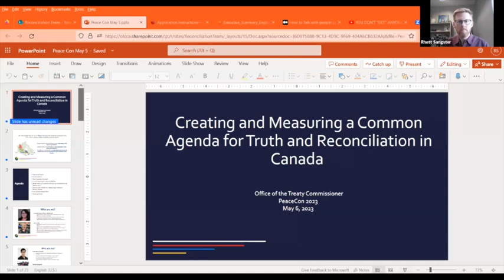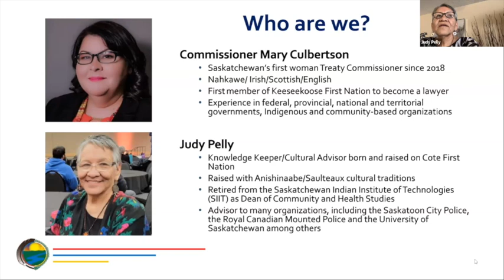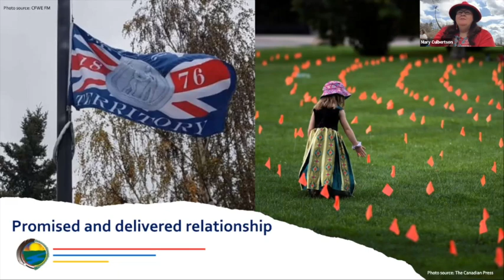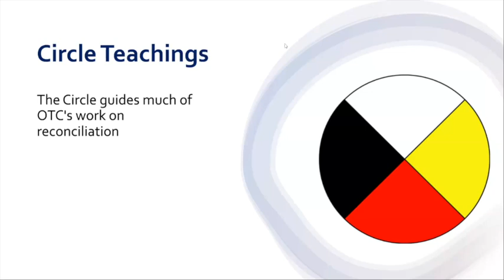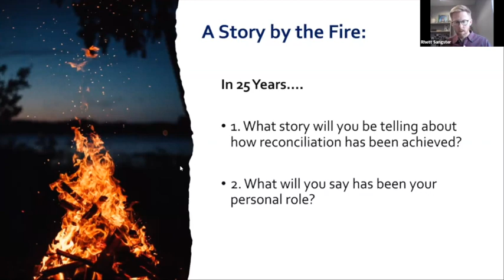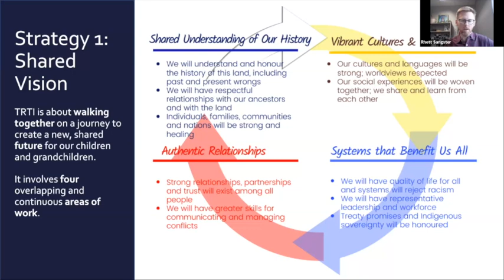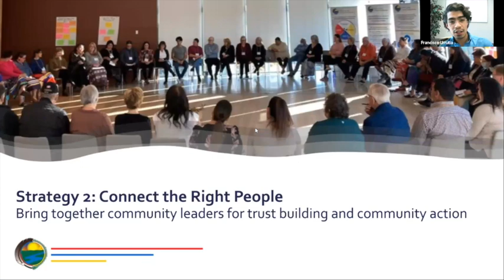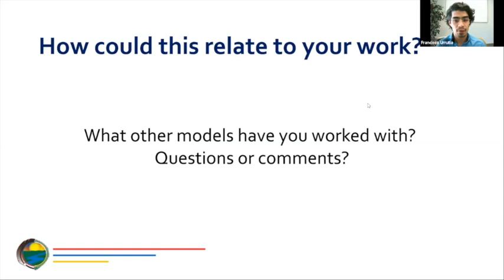Creating and Measuring a Common Agenda for Truth and Reconciliation in Canada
This workshop engages participants in imagining successful truth and reconciliation processes. If in your homeland, a generation from now, concrete progress has been made, what has changed? What will that new future look like? The Office of the Treaty Commissioner (OTC), in the Canadian province of Saskatchewan, has asked these questions to hundreds of people and organizations to create a community-led shared vision for successful truth and reconciliation through treaty implementation. Using the model of collective impact, the OTC has also developed a shared methodology for measuring progress toward that vision, and processes to assist organizations, communities, and individuals to advance their reconciliation journey. This session explores the OTC’s experience in developing these tools and how lessons learned may be applicable in other parts of the world.

Panelists:

Rhett Sangster
Rhett Sangster works with the Office of the Treaty Commissioner, coordinating efforts to engage both the public and community leaders on the nature of truth and reconciliation in the Canadian province of Saskatchewan. This process aims to work with as many partners as possible to identify shared priorities and a broadly-owned vision for the future. Rhett grew up in Treaty 6 territory (Tisdale, Saskatchewan) and is a graduate of the University of Saskatchewan (B.A. Political Studies). Rhett joined the Office of the Treaty Commissioner in 2014 and humbly attempts to use his experience in mediation, international conflict and peacebuilding to further the relationships, trust and systemic change needed to implement the Spirit and Intent of Treaty. Rhett is married and has three children.

Francisco Urrutia
Francisco Urrutia works at the Office of the Treaty Commissioner coordinating the implementation of the Truth and Reconciliation through the Treaty Implementation (TRTI) framework. Francisco was born and grew up in Mexico, where he obtained his bachelor’s degree in International Relations at Tecnológico de Monterrey University. He has worked on peace and violence prevention projects, collaborating with NGOs, universities, and governments in Mexico, Colombia, the United Kingdom, and Sweden. Francisco has also participated in several research and advocacy projects for the LGBTQIA+ community in Latin America and Europe. He holds a Master’s degree in Peace and Conflict Studies from Uppsala University as part of the Rotary Peace Fellowship and a Master’s degree in International Relations from DeMontfort University. Francisco is married to his partner, Adrian and currently lives in Saskatoon.

Judy Pelly
Judy Pelly is a Knowledge Keeper/Cultural Advisor born and raised on Cote First Nation. She is a mother of three sons and a kookom to five grandchildren. Judy was raised with Anishinaabe/Saulteaux cultural traditions, she is a practitioner and attends and participates in her family/community cultural ceremonies. She attended St. Philips Indian Residential School from 6-13 years until 1964.
Judy received her post-secondary education at the University of Saskatchewan. She worked with Alberta Learning as an Education Manager for 15 years and returned to Saskatoon in 1996 and worked in various capacities with the Federation of Sovereign Indigenous Nations (FSIN) Institutes. She now serves as an advisor to many organizations, including the Saskatoon City Police, the Royal Canadian Mounted Police, the University of Saskatchewan, and the Saskatchewan Health Authority Mental Health and Addiction Services Adult Outreach. She shares her knowledge of the Anishinaabe way of life and protocol to help others understand the importance of growing together in communities, businesses, service-industries, schools and homes.

Mary Culbertson
Saskatchewan’s first woman Treaty Commissioner is Nahkawe and Irish/Scottish English descent. A member of the Keeseekoose First Nation, she was the first member of her Nation to earn a Juris Doctor from University of Saskatchewan Law and practice law in Saskatchewan. In January 2018 she became the Treaty Commissioner for Saskatchewan. She is the daughter of a residential school survivor whose family has persevered through intergenerational legacies and trauma. She is the mother of four grown children who have made her a proud Kokum. She grew up seeing both the Indigenous and non-Indigenous worlds from the family farm north of Pelly, Saskatchewan in Treaty 4 Territory across the river from the Fort Livingston site and her Nation of Keeseekoose. She firmly believes the personal and professional experiences she has lived have shaped her journey, knowledge and determination. It is her hope that other children and grandchildren of the residential school legacy can say, “if she did it, so can I."

On May 3-5, 2023, the Alliance for Peacebuilding held its 11th annual conference, PeaceCon 2023: Beyond Fragile Ground: New Peacebuilding Architectures for Today and the Future.